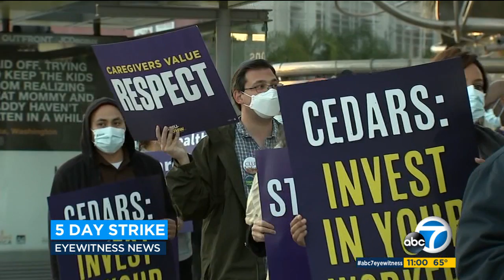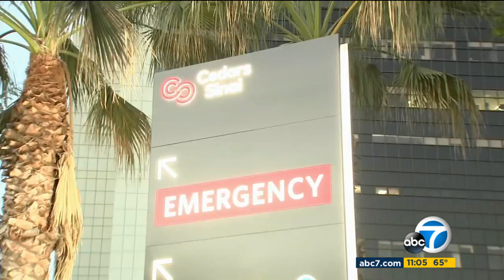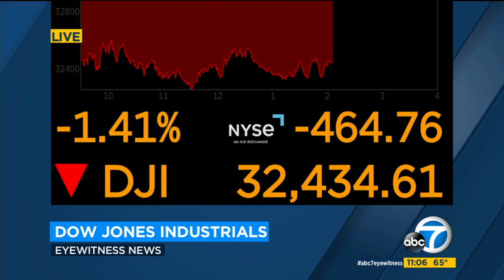KABC DT 05092022 1059AM